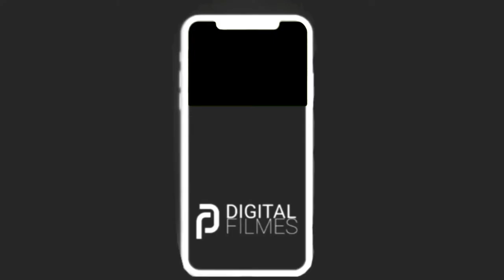Tempo (2021) Trailer Legendado🎬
Se você é aquela pessoa que gosta de ver trailers assim que eles são lançados, você está no lugar certo. Aqui também você confere; entrevistas, teasers, clipes, comerciais. Tudo relacionado ao mundo do cinema.